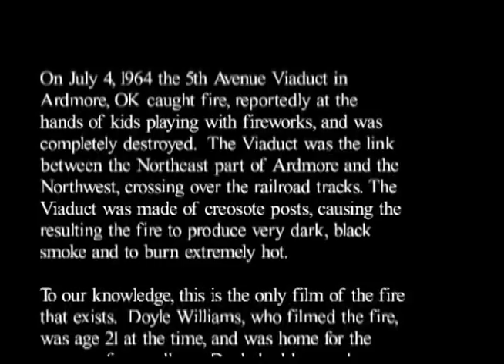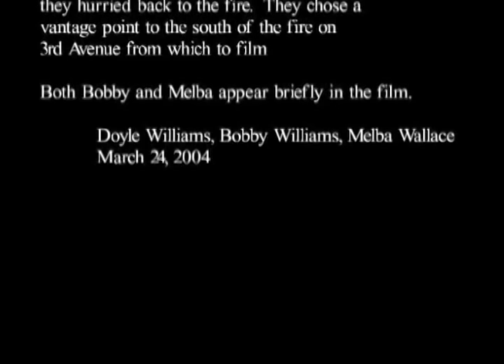1964-07-04 VIADUCT FIRE.mov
On July 4, 1964 the 5th Street Viaduct in Ardmore, Oklahoma burned.  The Viaduct was built of creosote wood and the fire produced huge amounts of dark smoke.  This is the only film made of the fire.